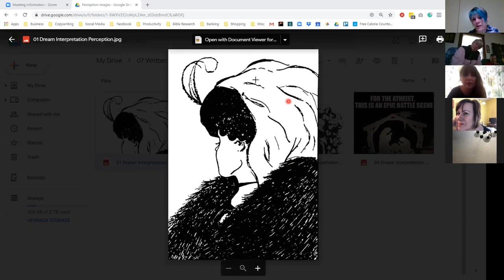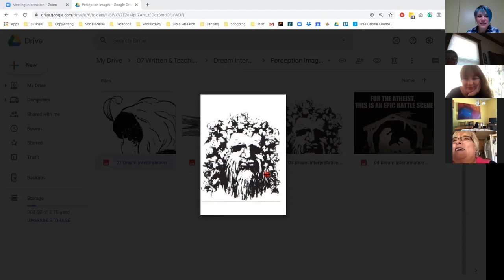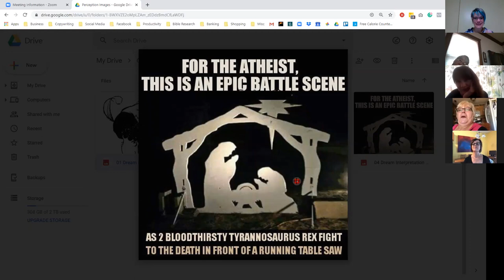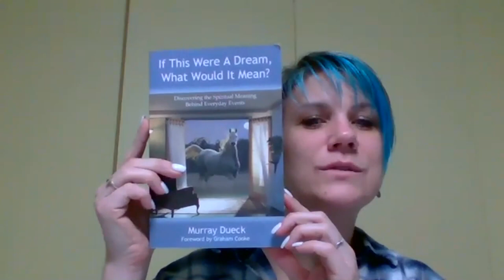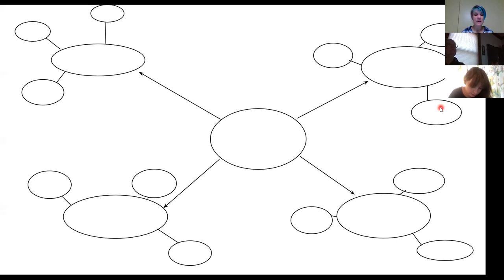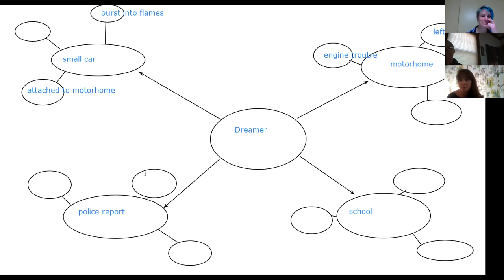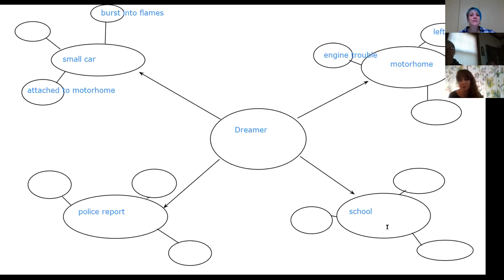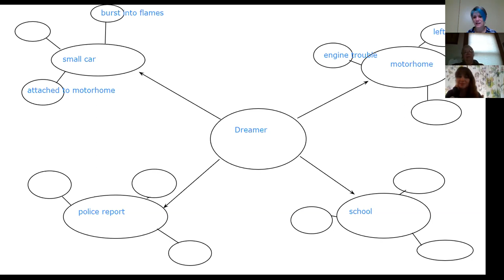Fire Catchers Classroom: Intro to Biblical Dream Interpretation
Does God speak through dreams? Yes!

Learn:
1. Biblical Foundation for dream interpretation
2. (Mis)Interpretation
3. Guideline to Interpretation
4. Dream Mapping

There are times when words aren't enough to express your deepest praise. Our colorful, multi-layer worship flags help you to elevate your praise and worship to the next level.

You shouldn't let anything hold you back so we equip and train you to use worship flags so you feel comfortable & confident,  while you are displaying your innermost worship for the One Who is Worthy.

You are passionate for the Lord. We help you to ignite a spark and become a Fire Catcher who is on fire to build His Kingdom.

Do colors have meanings? Yes!

Shop for praise and worship flags, and accessories, https: //

Don't forget to click the little bell on the top right to get notified right away when we post new videos.

Become a Fire Catcher in the hottest community of Facebook for even more,